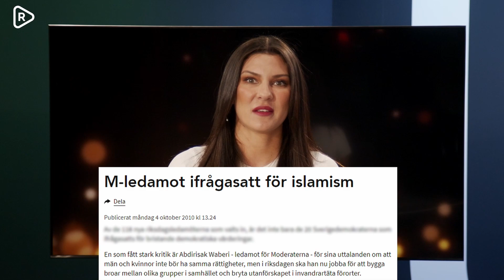"Man blir svensk av att få ett jobb" | Timbros Benjamin Dousa har tänkt till igen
Rebecka går igenom den inte alls så nya liberala teorin att man blir svensk om man får ett jobb. Denna gång presenterad av Timbros VD, Benjamin Dousa, som nyligen släppt en bok om hur man löser integrationsproblemen i Sverige. Rebecka har lite synpunkter på detta.